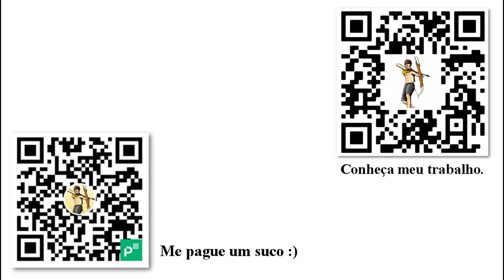O socialismo e a desestatização - Democracia o Deus que falhou - Hoppe [6/13] Audio book